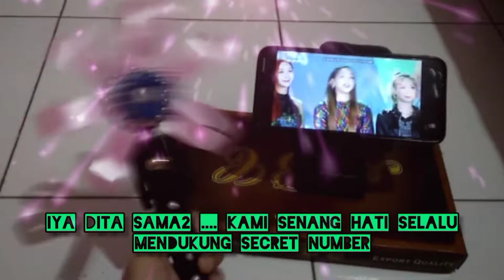video halu ku nonton live secret number sambil bawa lightstic 🤣🤣